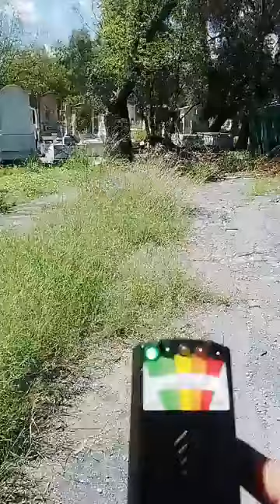usando aparato para medir energía electromagnética en exploración cementerio antiguo Monterrey n.l.